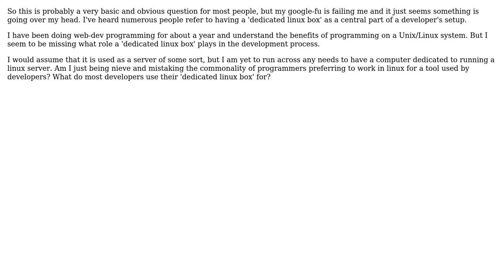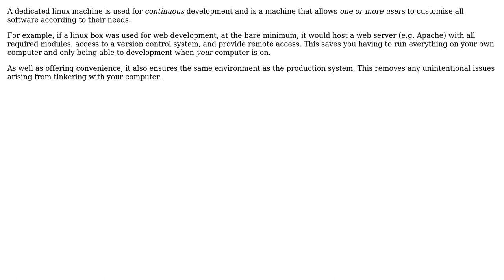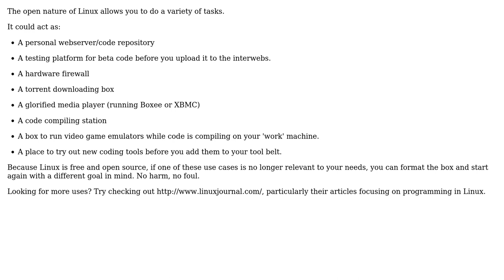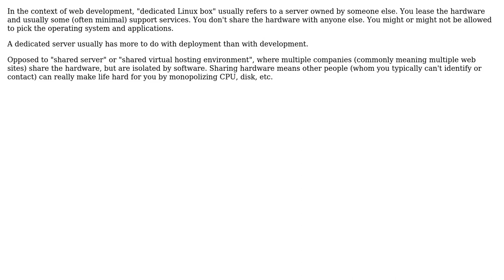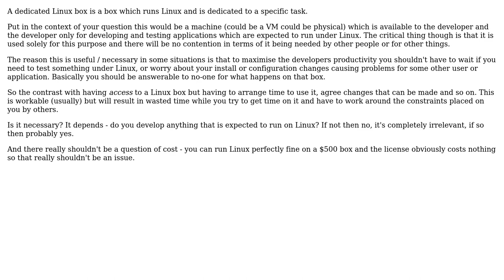Software Engineering: What is a dedicated Linux box used for? (9 Solutions!!)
Software Engineering: What is a dedicated Linux box used for?

With thanks & praise to God, and with thanks to the many people who have made this project possible! | Content (except music & images) licensed under CC BY-SA | Music | Images & others | With thanks to user Zoot user vartec user TMN user Mike Sherrill 'Cat Recall' user Jon Hopkins user J.K. user Darknight user DanLeaningphp user 9000 and the Stack Exchange Network Trademarks are property of their respective owners. You are responsible for your own actions.